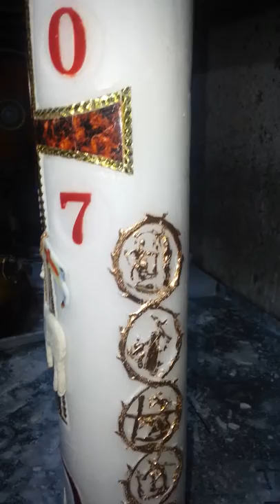2017년 14처 조각 어린양 부활 빠스카 양초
2017년 14처 조각 어린양 부활 빠스카 양초
규격:10*1m
2017년 14처 조각 부활 빠스카 양초입니다.